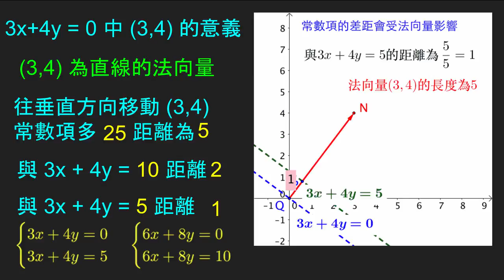【觀察】點到線的距離（5）：沿法向量移動後常數項的變化